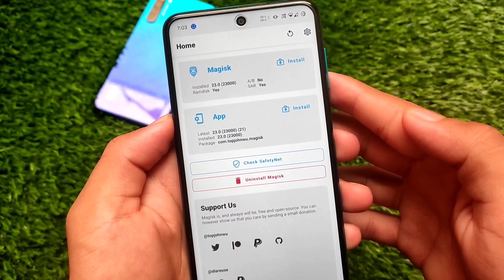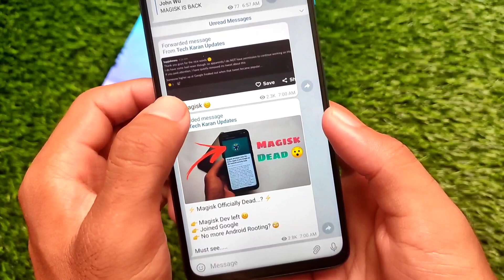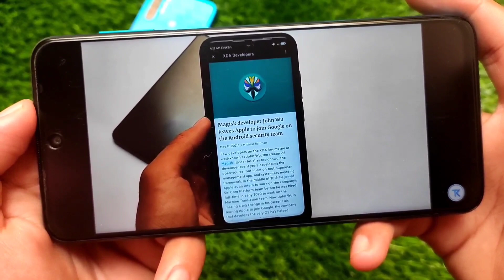⚡ Magisk is back ⚡- Android Rooting 😍🔥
Hey guys, What's Up? Everything good I Hope. In this Video, I'm gonna show you " ⚡ Magisk is back ⚡- Android Rooting 😍🔥 " . Make Sure to watch this video till the end to understand everything.

Links :-
⚡ Why needed so ?